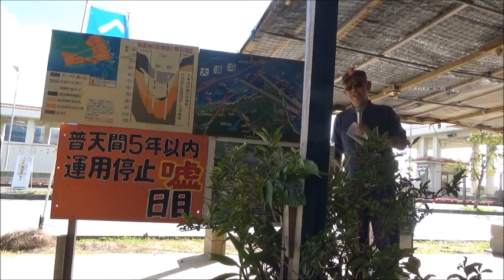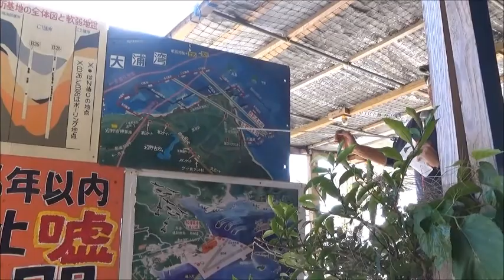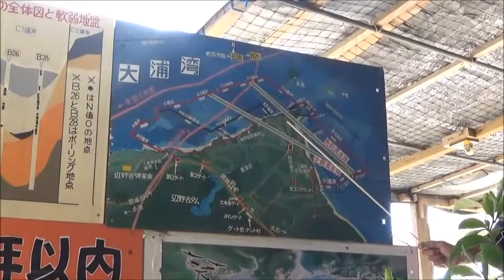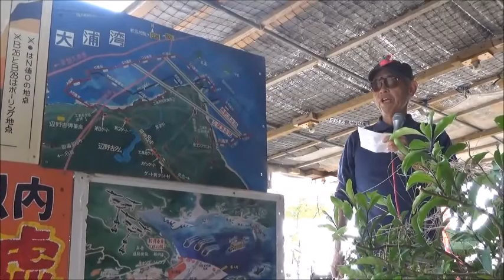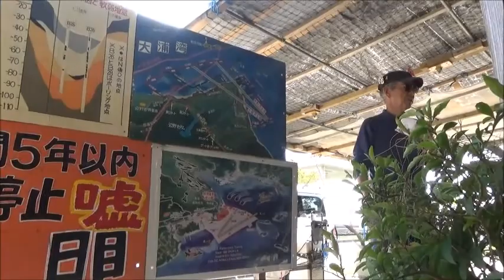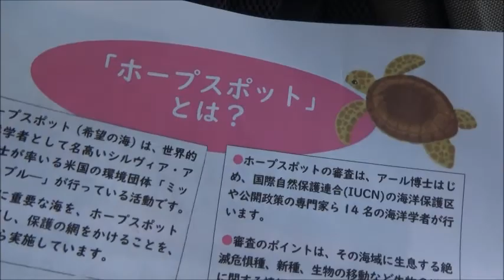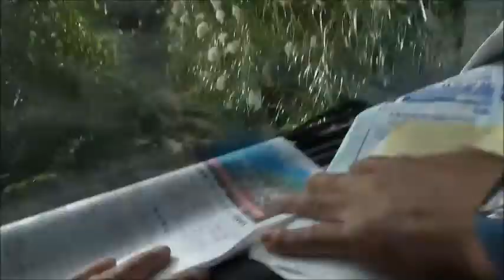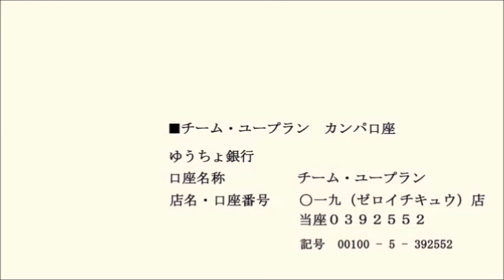20200106 UPLAN 辺野古2020年工事開始の状況と、大浦湾瀬嵩の高所スポットから見えた景観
【UPLAN 辺野古の「いま」を伝えるプロジェクト】
軽トラで案内してくれた東恩納さん、ありがとうございました。